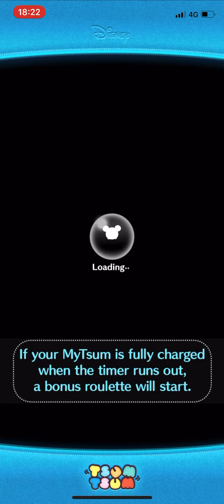Chernaborg Tsum Tsum [Fantasia] Premium Box